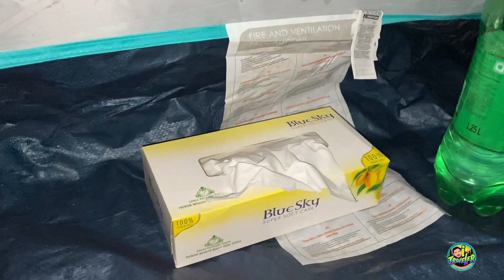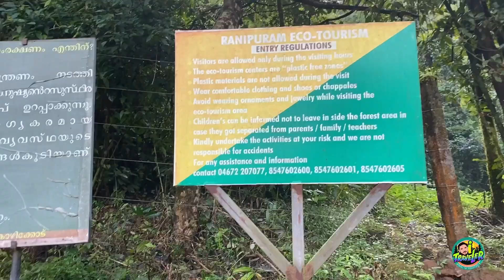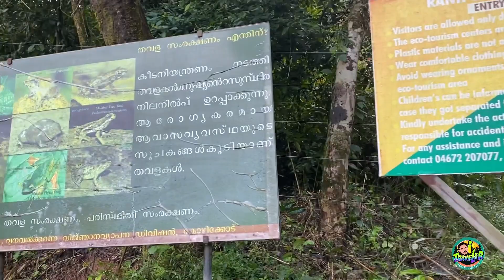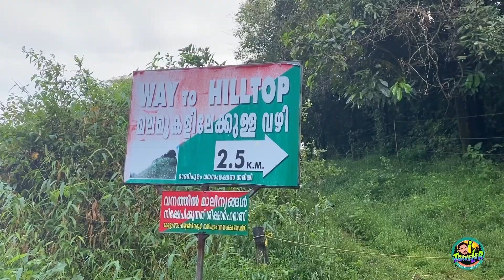കാസർകോട്ടുകാരുടെ എവറസ്റ്റ്/Ranipuram hills/all India trip episode-3